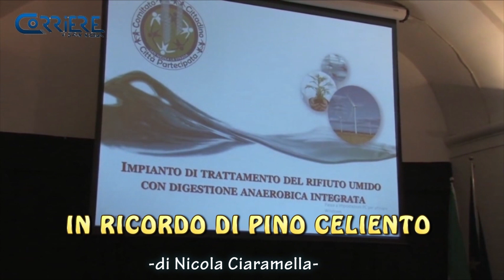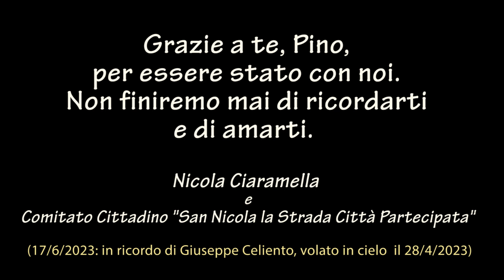In ricordo di Pino Celiento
15/6/2023: omaggio di Nicola Ciaramella alla memoria di Giuseppe ("Pino") Celiento, scomparso il 28 aprile 2023, in occasione della celebrazione religiosa (con consegna di una targa alla famiglia) del 17/6/2023 voluta dal Comitato Cittadino "San Nicola la Strada - Città Partecipata", del quale Celiento è stato per lunghi anni vice-presidente.
Trattasi di spezzoni filmati di due sue importanti partecipazioni: il convegno pubblico del 2018 per dire “no” al biodigestore a ridosso della martoriata San Nicola la Strada, nonché la messa per i medici e operatori sanitari promossa nel febbraio 2023 dall'Associazione N.S. di Lourdes.